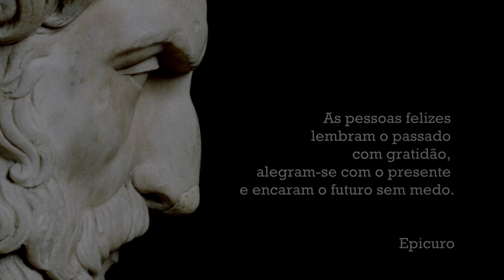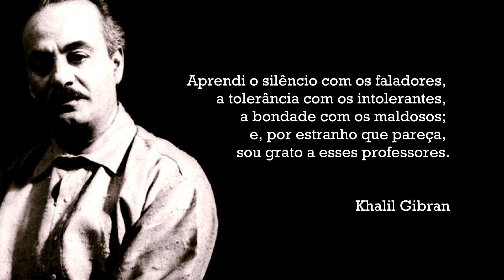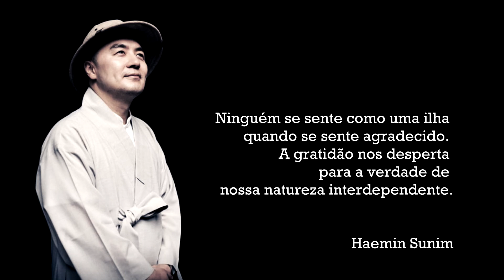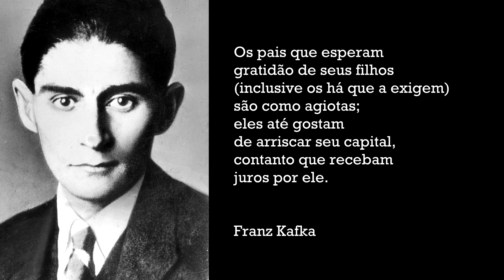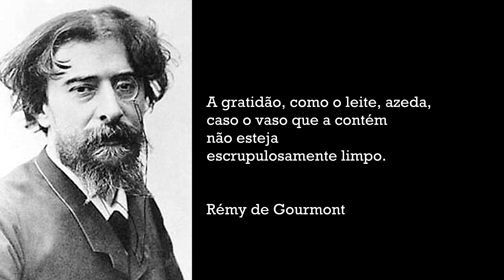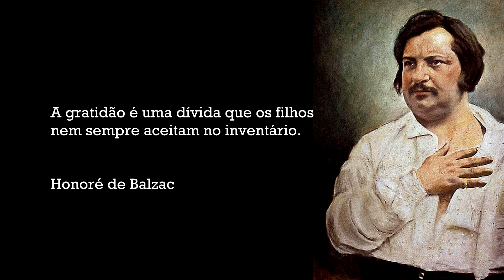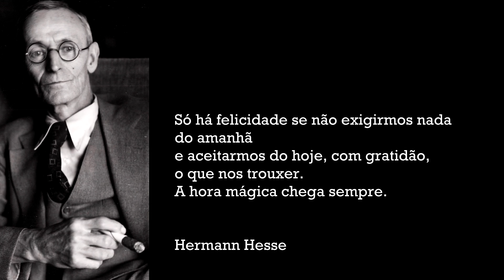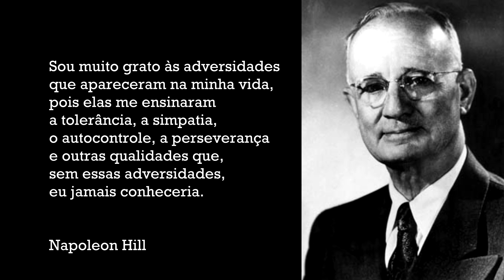Gratidão | 38 Frases | 06 de Janeiro - Dia da Gratidão | Frases e Citações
O Dia da Gratidão é comemorado anualmente em 6 de janeiro no Brasil.
Há também o Dia Mundial da Gratidão, comemorado em 21 de setembro.
Nos Estados Unidos e no Canadá, principalmente, o Dia de Ação de Graças é o dia de demonstrar gratidão. É comemorada na quarta quinta-feira de novembro e é um feriado muito importante nesses dois países.

38 FRASES E CITAÇÕES SOBRE GRATIDÃO
1. A gratidão é um fruto de grande cultura; não se encontra entre gente vulgar. (Samuel Johnson)
2. Quem acolhe um benefício com gratidão, paga a primeira prestação da sua dívida. (Sêneca)
3. A gratidão é a virtude das almas nobres. (Esopo)
4. As pessoas felizes lembram o passado com gratidão, alegram-se com o presente e encaram o futuro sem medo.(Epicuro)
5. A gratidão é o único tesouro dos humildes. (W. Shakespeare)
6. Aprendi que deveríamos ser gratos a Deus por não nos dar tudo que lhe pedimos. (W. Shakespeare)
7. Aprendi o silêncio com os faladores, a tolerância com os intolerantes, a bondade com os maldosos; e, por estranho que pareça, sou grato a esses professores. (Khalil Gibran)
8. O pior momento de um ateu é quando ele está realmente grato e não tem a quem agradecer. (G. K. Chesterton)
9. O amor desarma o receio, e a gratidão pode dominar o orgulho. (Louisa May Alcott)
10.  Curiosidade e gratidão; - veja se há duas asas mais próprias para arrojar uma alma no seio de outra alma, - ou de um abismo, que é às vezes a mesma coisa. (Machado de Assis)
11. A gratidão de quem recebe um benefício é sempre menor que o prazer daquele de quem o faz.(Machado de Assis)
12. Quando damos com alegria e aceitamos com gratidão, todos somos abençoados. (Maya Angelou)
13. A gratidão é a mais agradável das virtudes; não é, no entanto, a mais fácil. (André Comte-Sponville)
14. Quanto mais agradecidos nos sentimos, mais felizes nos tornamos. Isso porque a gratidão nos ajuda a perceber que estamos todos conectados. Ninguém se sente como uma ilha quando se sente agradecido. A gratidão nos desperta para a verdade de nossa natureza interdependente.
(Haemin Sunim)
15. A gratidão é não só a maior das virtudes, mas origem de todas as outras. (Cícero)
16. Nenhum dever é mais importante do que a gratidão. (Cicero)
17. A amizade se expressa na ajuda mútua e na gratidão. (Santo Agostinho)
18. Os homens demonstram mais gratidão quando recebem o bem daquele de quem acreditavam que iriam receber o mal. (Maquiavel)
19. Os pais que esperam gratidão de seus filhos (inclusive os há que a exigem) são como agiotas; eles até gostam de arriscar seu capital, contanto que recebam juros por ele. (Franz Kafka)
20. A gratidão olha para trás, e o amor para o presente; a avareza, a lascívia e a ambição, para a frente. (C.S. Lewis)
21. A vontade de retribuir vem naturalmente e um pequeno gesto acaba se multiplicando.
Quando se planta cuidado, colhe-se gratidão. (Charles Chaplin)
22. A insatisfação por aquilo que não temos é resultado da falta de gratidão por aquilo que temos.(Daisaku Ikeda)
23. Quem cobra gratidão é mero vendedor de benefícios. (Richard Simonetti)
24. Todo o nosso descontentamento por aquilo que nos falta procede da nossa falta de gratidão por aquilo que temos. (Daniel Defoe)
25. Os homens apressam-se mais a retribuir um dano do que um benefício, porque a gratidão é um peso, e a vingança, um prazer. (Tácito)
26. A gratidão, como o leite, azeda, caso o vaso que a contém não esteja escrupulosamente limpo. (Rémy de Gourmont)
27. Aos incapazes de gratidão nunca faltam pretextos para não a ter. (Gustave Flaubert)
28. A gratidão é a memória do coração. (Antístenes)
29. A menos que você aceite com gratidão tudo o que a vida traz, você está deixando escapar o sentido. (Osho)
30. Quando seu coração está pleno de gratidão, qualquer porta aparentemente fechada pode ser uma abertura para uma bênção maior. (Osho)
31. Andei por esta terra durante trinta anos e, por gratidão, quero deixar alguma lembrança (Vincent van Gogh)
32. Os mortos recebem mais flores do que os vivos porque o remorso é mais forte que a gratidão. (Anne Frank)
33. A gratidão é uma dívida que os filhos nem sempre aceitam no inventário. (Honoré de Balzac)
34. A gratidão perfuma as grandes almas e azeda as almas pequenas. (Honoré de Balzac)
35. Só há felicidade se não exigirmos nada do amanhã e aceitarmos do hoje, com gratidão, o que nos trouxer. A hora mágica chega sempre. (Hermann Hesse)
36. Não cobres tributos de gratidão. (Chico Xavier)
37. A gratidão da maioria dos homens não passa de um desejo secreto de receber maiores favores. (François La Rochefoucauld)
38. Sou muito grato às adversidades que apareceram na minha vida, pois elas me ensinaram a tolerância, a simpatia, o autocontrole, a perseverança e outras qualidades que, sem essas adversidades, eu jamais conheceria. (Napoleon Hill⁠)